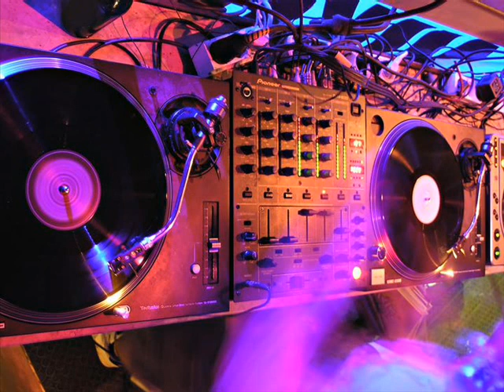Gotye feat Kimbra - Somebody That I Used To Know (Ekko amp Sideta)